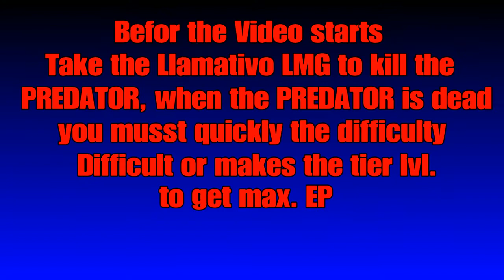GHOST RECON WILDLAND'S- How to Kill the PREDATOR (Solo)